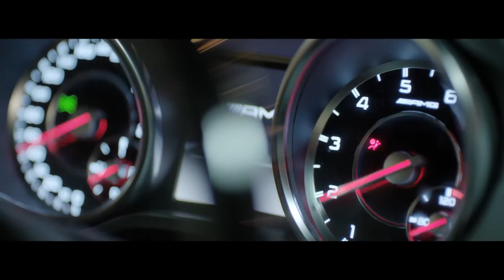Arthur Distone - Huragano